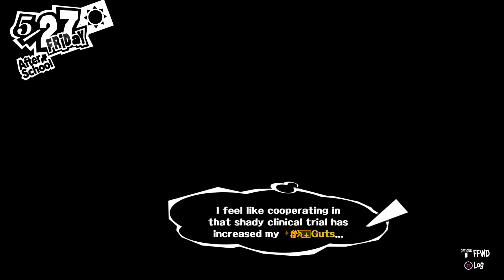Persona 5 part 23: Operation Maidwatch